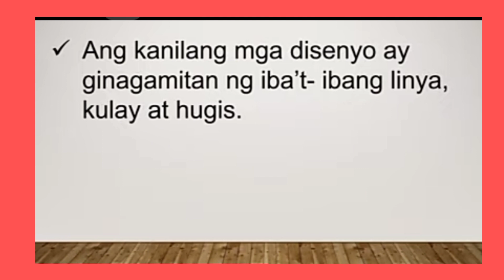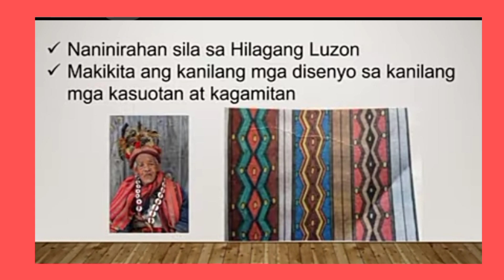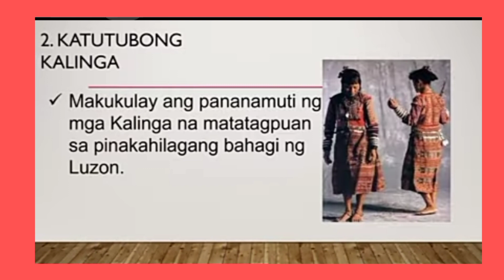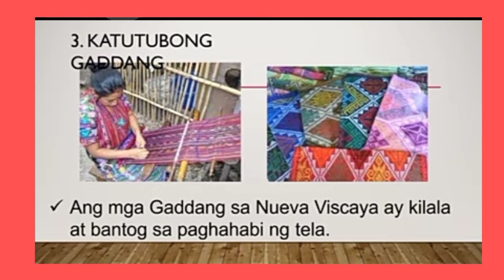katutubong disenyo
kultural na disenyo